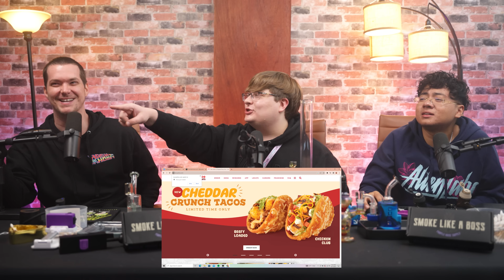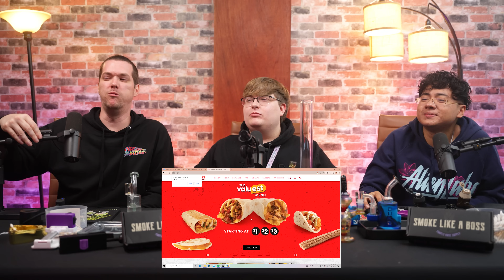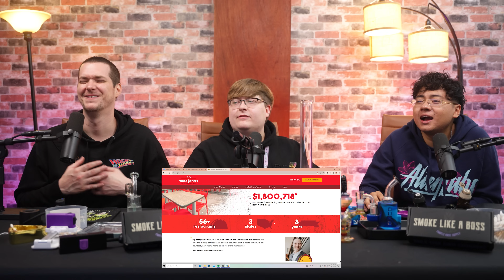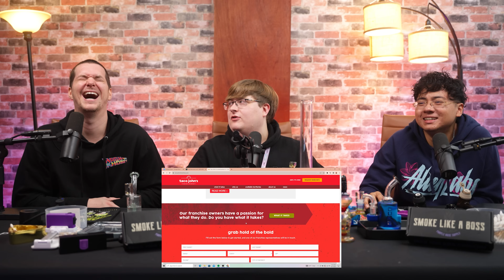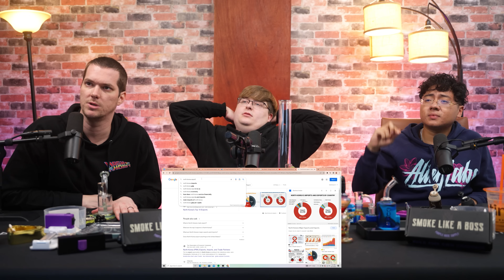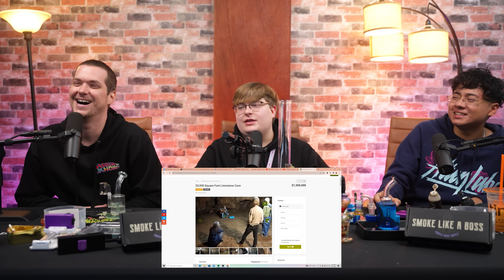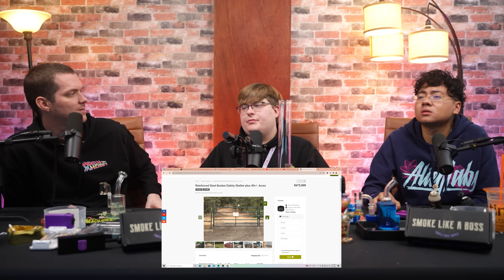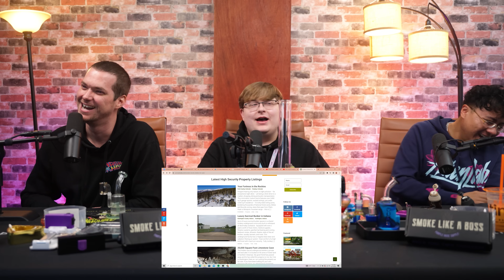Erick Khan & Goblin Get Way TOO HIGH!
Erick Khan & Goblin TRY Too Many DABS!